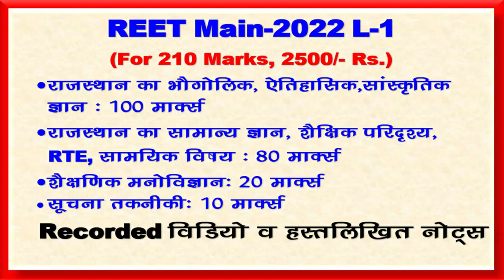REET/ 3rd grade/ 2nd grade/ 1st paper/ GK/ course